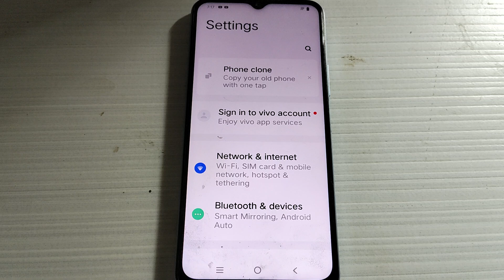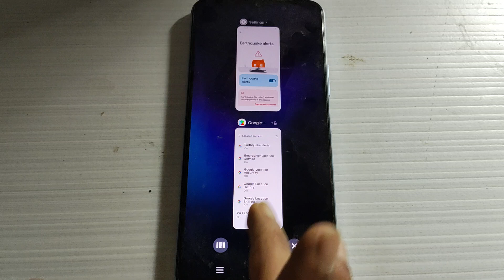Vivo Y55 me earth quake alart on off kaise kare, Vivo Y55 location setting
vivo y100 switch off kaise kare kore ,vivo y100 ka switch off kaise kare ,earthquake kaise aata hai ,google earthquake detection feature ,android earthquake alert system ,earthquake alert in delhi ,oppo mobile power off keyse kare ,vivo y100 key power off kare ,google earthquake alert ,earthquake warning app ,earthquake detection and alert system in android ,vivo y100 power button not working ,earthquake alert app